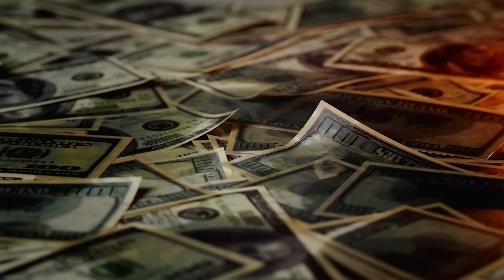The Energy Crisis Is Only Getting Worse | Josh Young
🧧 Join Mark Live to learn the Central Bankers' "1940's - 2.0" Playbook to build massive wealth WITHOUT becoming a victim" Join Me LIVE

Energy is the biggest investment opportunity that we have today! Energy prices, well that's easy to figure out, you just break it down with supply and demand. And what we are looking for is a mismatch in supply and demand...That's our edge!

Right now we are seeing one of the greatest mismatches in supply and demand that we've ever seen.  Over the last two years I've been talking about a world going into an energy crisis and I've been breaking it down for you, but in this interview I am sitting down with one of the energy industry's biggest experts, Josh Young, and we discuss in detail:

🔥 The supply of energy that we have and make a case why there's no more coming soon
🔥 The demand side, so you can understand exactly how big this mismatch is
🔥 How to play this mismatch
🔥 What type of companies you should be looking for, what type of multiples and sectors
🔥 What you should expect from energy moving forward

You do not want to miss this interview with Josh Young, so let's go!

🔥 BUILD GENERATIONAL WEALTH OVER THE NEXT 12 MONTHS WITHOUT BEING TAKEN OUT BY THE DOLLAR WRECKING BALL -- Here's How to Work With ME 🔥

➡️ Join Our Team!

TIMESTAMPS:
00:00 Intro
01:45 Biden Positioning Nationalization Talk
06:24 The View of Bison Interests
09:39 Supply v Demand
16:56 Russian Oil Fields
23:04 Venezuela Back Online Ever?
26:16 Geopolitical Risk: Iran / Saudi
30:08 Fracking In US
34:13 Brazil
36:57 World Oil Demand Goes Up Every Year
43:23 Fed Crushing Economy
47:30 Affecting Rest of the World
52:42 ESG On Oil / Energy
59:14 Natural Gas
1:02:38 Equities
1:07:30 Outro